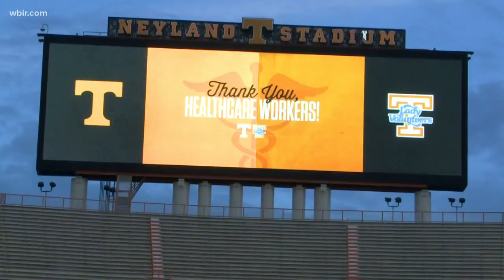UTK honors healthcare heroes at Neyland Stadium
It is National Hospital appreciation week, and today we will bring you a very special event that took place at Neyland Stadium to honor our health care heroes.